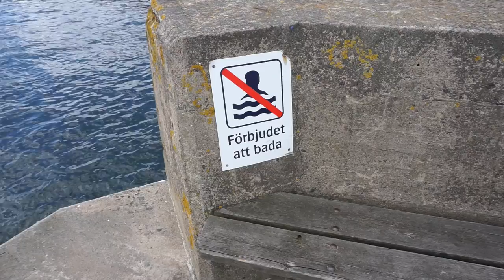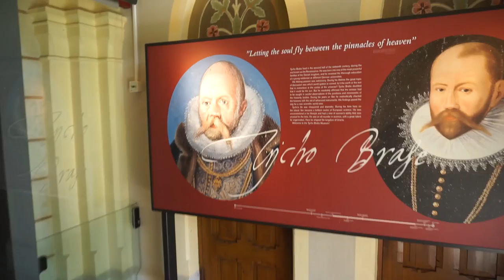JEG ER BANGE FOR HESTE!!!!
Vi er taget med familien til Sverige for at holde ferie. Bertram prøver kræfter med at vlogge.